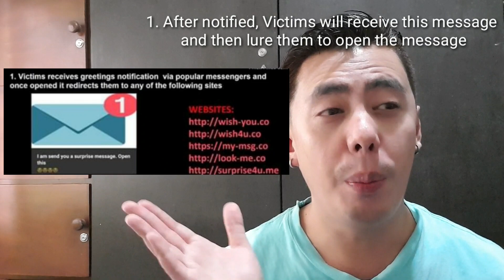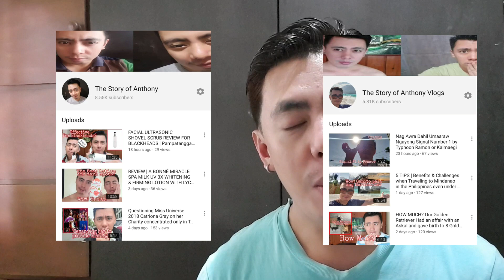HOW TO PREVENT OR REMOVE WISH YOU CO VIRUS IN YOUR PHONE OR COMPUTER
If you receive wishyouco soam or virus message in your inbox, delete it immediately ok?

Editing Software:

* Filmora
* Kinemaster

Editing Software:

* Filmora
* Kinemaster